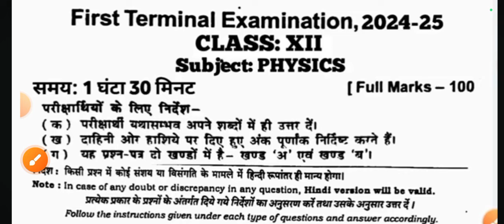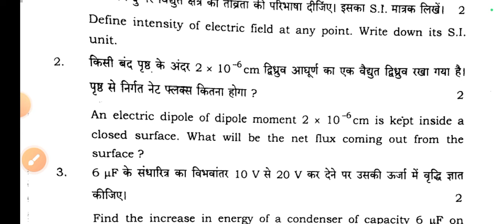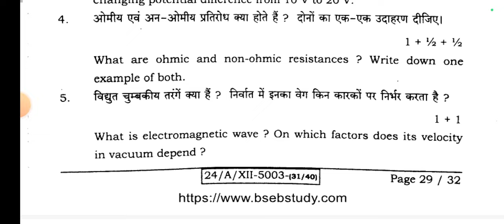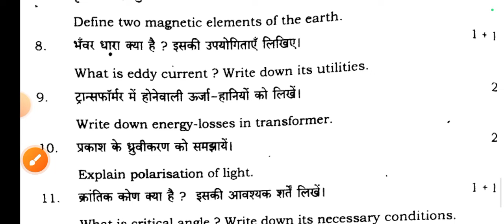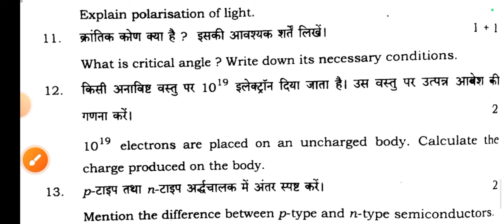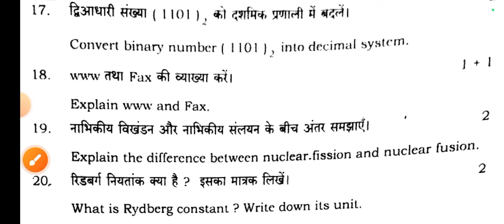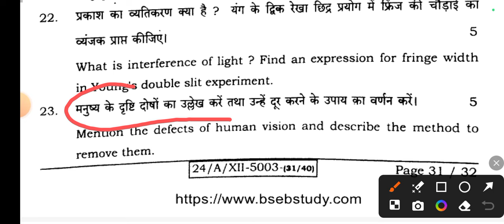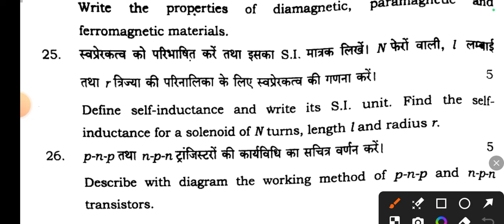23.8.2024 Class 12th Physics First Terminal exam 2024 | 23 August 12th Physics Subj 2024 Bihar Board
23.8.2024 Class 12th Physics First Terminal exam 2024 | 23 August 12th Physics Subj 2024 Bihar Board

Bihar Board Class 12th Physics Original Question Paper First Terminal exam 2024 | Bseb Bihar Board inter 2025
Class 12th First Terminal August exam 2024 Physics Viral paper || Class 12th Physics answer key 2024
Class 12th physics First Terminal August exam 2024
12th class physics original question paper half yearly exam 2024
Class 12th Physics Question Paper Download First Terminal Exam 2024
Class 12th First Terminal august exam physics subjective question bseb class 12th physics subjective question bihar board 12th exam 2024 physics subjective 12th original question paper
class 12th physics question bseb class 12th physics First Terminal subjective bihar board paper solution
bseb 12th physics first terminal exam question paper 2024
23 August
23 August paper
23 August Physics paper 2024
23 August Physics Viral Paper 2024
Bihar board class 12th physics first terminal exam question paper with answer
12th physics first terminal exam question paper with answer
12th physics august first terminal exam 2024 Class 12th physics first terminal exam 2024 question paper with answer

12th class physics subjective question
bihar board physics question paper 2024 subjective